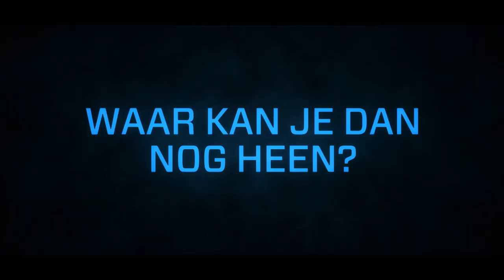👀 I'm a hunter... Hunted is terug! | Trailer Hunted s7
Als je niemand kunt vertrouwen, waar kun je dan nog heen?

Hunted s7 zie je vanaf 26 september 2022 om 20.25 uur op NPO 3!